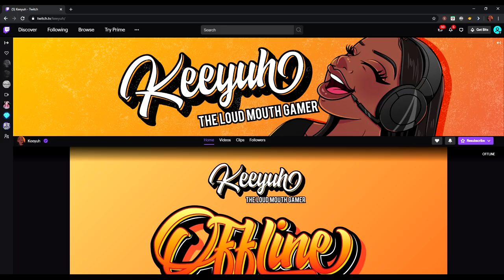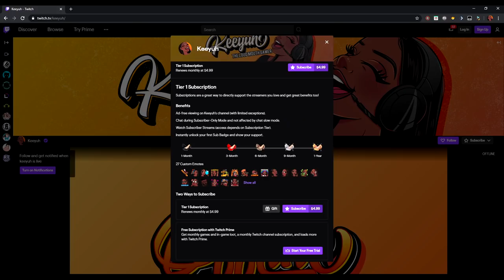The Original BLACK Sims Family | Double Date? | The Sims 4 Let's Play #4